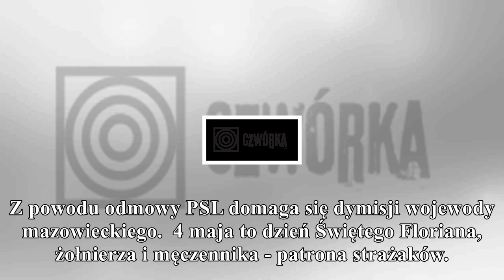mswia odpowiada psl ws. dnia strażaka i proponuje nowy termin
mswia odpowiada psl ws. dnia strażaka i proponuje nowy termin obchodów
                                gorąco
PolskieRadio.pl Wiadomości Informacje MSWiA odpowiada PSL ws. Dnia Strażaka i proponuje nowy termin obchodów Ministerstwo Spraw Wewnętrznych i Administracji proponuje Ochotniczej Straży Pożarnej wspól...